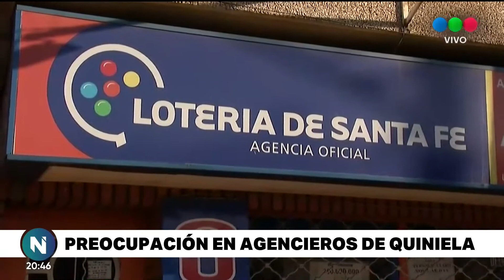Preocupación por la inactividad en agencias de quiniela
Sin apuestas, no pueden subsistir. La situación es crítica para los agencieros